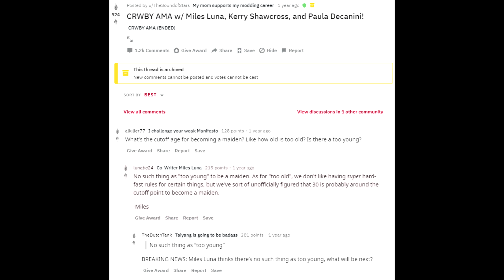RWBY: How Old is Qrow?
How old is Qrow Branwen? Today we're going to figure out the answer to that question. More or less.